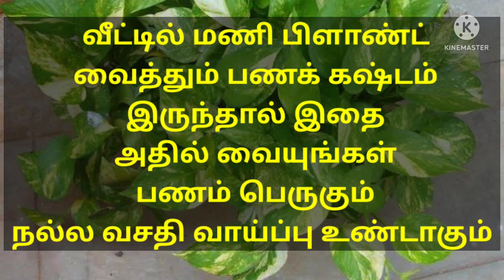வீட்டில் மணி பிளாண்ட் வைத்தும் பணக்கஷ்டம் இருக்கிறதா இதை அதில் வையுங்கள்